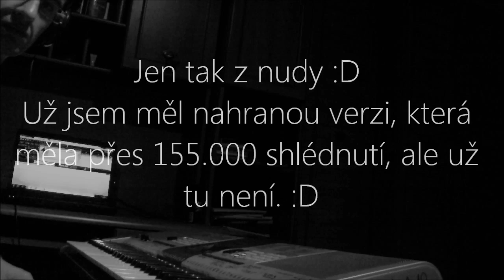EGO ft. Robert Burian - Žijeme len raz - Piano Cover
Piano Instrumental and Piano Tutorial / Cover on the popular music song Žijeme Len Raz, Ego.
It's for beginners and advanced pianist.